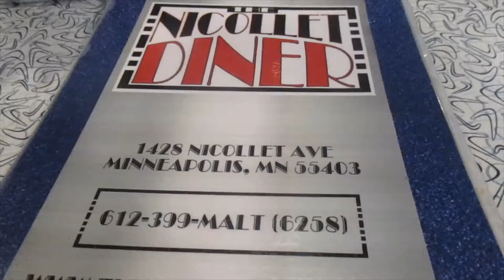Nicollet Diner (8 December 2019) Vlog MN